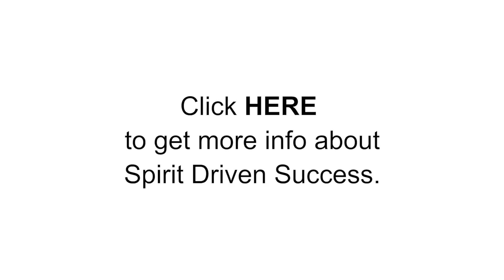Spiritual Tip - How To Feed Your Faith with Dani Johnson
Faith is the difference between good and great. Having the faith of a mustard seed will move mountains, but unfortunately many people choose to obey FEAR instead. Bowing down to fear will keep you depressed, broke, and ineffective!! So instead of staying stuck in a rut join me today in believing for GREATNESS! You were made to be great and do powerful works. I believe it, now it's your turn to believe it too.